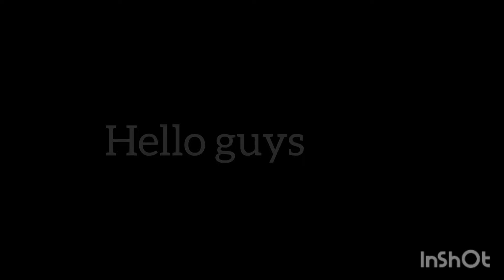| montage | 😲 i am new youtuber please support me